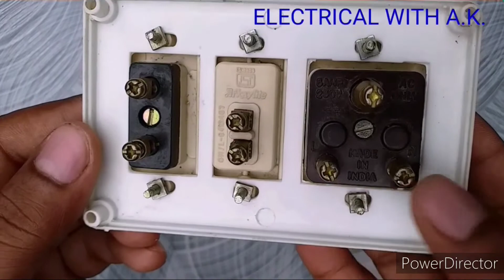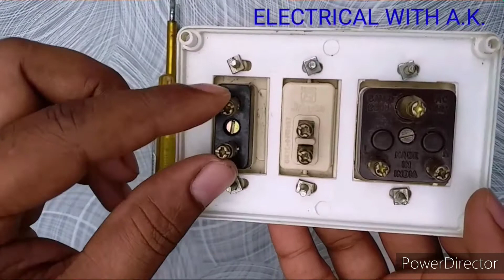How to make Connection one switch two socket |Board wiring| एक स्विच से दो सॉकेट कैसे कंट्रोल करेंगे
Hiii...
           I am Arvind welcome to our Youtube Channal ELECTRICAL WITH A.K.

दोस्तो आज के इस वीडियो में हम सीखेंगे की किस तरह से एक स्विच से दो socket को ऑन ऑफ करने के लिए इलेक्ट्रिक बोर्ड में वायरिंग की जाती हैं
इलेक्ट्रिकल स्टैण्डर्ड के हिसाब से 5 पिन सॉकेट में फेज वायर, न्यूट्रल वायर और अर्थ वायर को कहाँ लगाया जाता हैं यह भी सीखेंगे
आज का वीडियो उन लोगो के लिए काफी उपयोगी हैं जो घर पर ही इलेक्ट्रिक बोर्ड बनाने की सोच रहे हैं
वीडियो पूरा देखने के बाद आप आसानी से घर पर ही इलेक्ट्रिक बोर्ड की वायरिंग कर तैयार कर सकते हैं

अगर वीडियो हेल्पफुल लगा हो तो like करना ना भूले

ELECTRICAL WITH A.K.